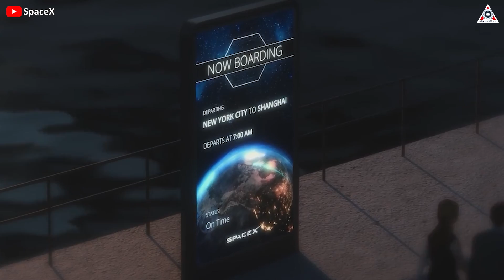SpaceX Starship Earth to Earth SHOCKED the whole world!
Music Souces:
Infraction - The Doctor

SpaceX’ Starship: Earth to Earth Travel

When we talk about Starship, we all know it is associated with a mission: colonizing Mars. But maybe we will have to wait a long time to be able to sit on Starship and fly to the Red Planet because the first flights will be for astronauts and scientists to research and work.
But what if I said normal people like us could also sit on the Starship earlier and fly around the world in less than an hour?
Unbelievable! But it is completely possible with Elon Musk and SpaceX. Six years ago, at the International Astronautical Congress, Elon Musk had a crazy plan: using Starship as a means of transportation like airplanes, also known as Earth to Earth Travel.
After many years of development, Starship has now had many changes compared to six years ago. So with those changes, is it still consistent with the above plan? If so, how will it change the aviation industry?